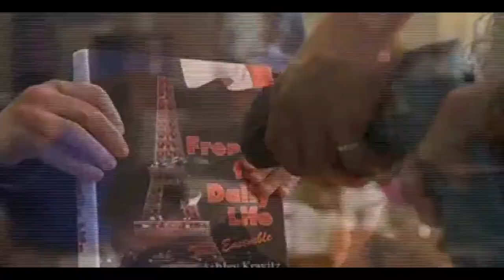The Primitives - Crash - 10 Things I Hate About You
Movie: 10 Things I Hate About You